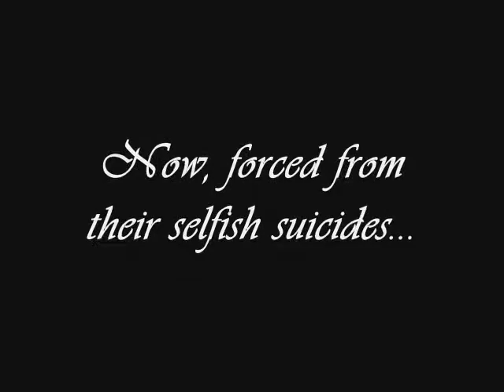After Juliet Trailer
No Elizabethan costumes yet!